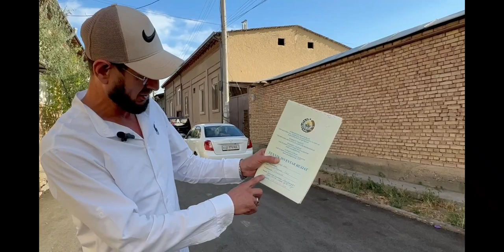ТОШКЕНТ ШАҲАР СЕРГЕЛИ ТУМАН ИТТИФОҚ МАСЖИДГА ЯҚИН 6/сотих 2/хона тел (917802221)(998251824)